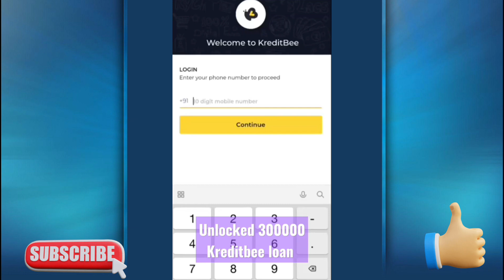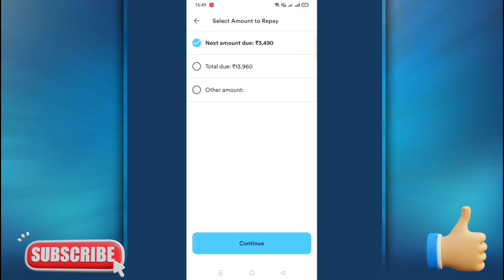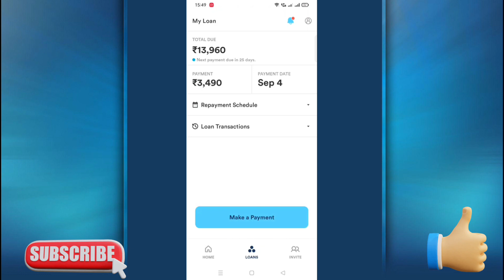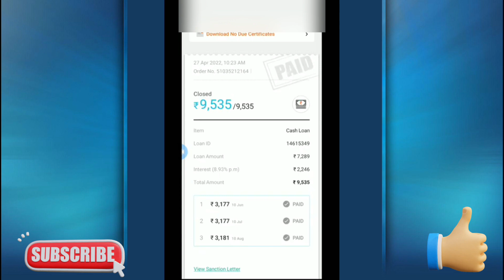इस Diwali मिलेगा सबको Loan | Top 3 Loan Apps